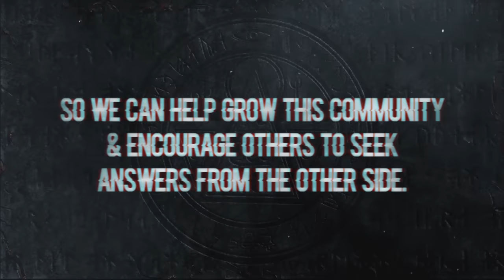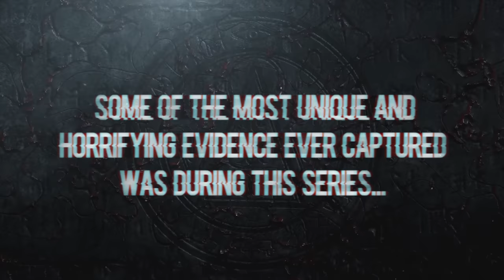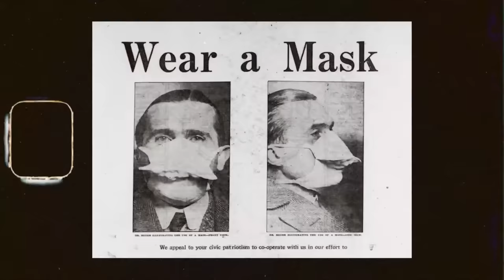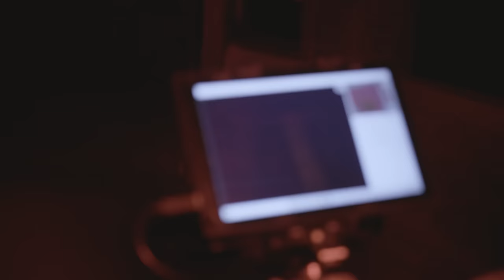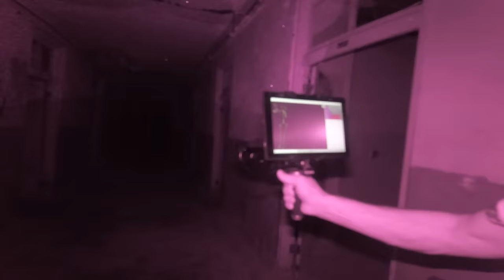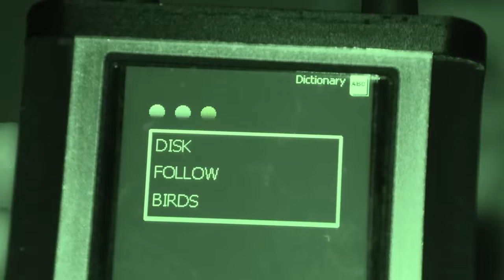OVERNIGHT in HAUNTED WAVERLY HILLS *DEMON ENCOUNTERED in BODY CHUTE*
We return to the haunted WAVERLY HILLS SANATORIUM to investigate nearly every inch of this massive and terrifying location.  Entities in the Body Chute, the Nurse on the 5th floor, the children of the 3rd floor & crawlers on the ceilings were all documented. An investigation you will want to watch from start to finish.

To watch the full investigation (videos are 3+- Hours long)

OVERNIGHT
9534 Reseda Blvd